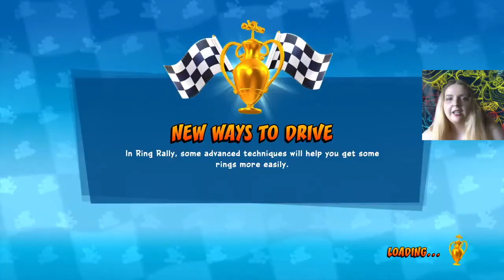Gnooooo!! | Let's Play: Crash Team Racing Nitro-Fueled (Desert Cup - Hard Mode) #87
Only Spyro fans will understand that title... but yeah clocks can kiss Gnasty's arse, and warp orbs!!

In this video, I play some Crash Team Racing Nitro Fueled Cup races on Hard Mode!  We race the Desert Cup on hard bots which consists of Megamix Mania, Out of Time, Twilight Tour and Dingo Canyon! Have you beaten all the cups in Crash Team Racing Nitro Fueled?

🏁 NEXT EPISODE - COMING SOON!!

🏁Chapters
00:00 - Welcome
01:51 - Megamix Mania
05:12 - Out of Time
08:20 - Twilight Tour
11:57 - Dingo Canyon
14:06 - Overview

Spyro & Crash Bandicoot were both released in the 1990's meaning that the MAIN fanbase for these characters were born in the '90s
Anyone born in the '90s is now an adult which means these videos are not 'made for kids' but rather made for the fans of the Spyro and Crash characters and grew up with them in the '90s and early '00s, like me!
The FTC even mentions this on their website, by saying and I quote
"just because your video has bright colors or animated characters doesn’t mean you’re automatically covered by COPPA. While many animated shows are directed to kids, the FTC recognizes there can be animated programming that appeals to everyone."
YouTube also comments on this by saying, and I quote
"Just because your content may include some of these factors does not automatically mean it’s made for kids. You should carefully consider who you’re trying to reach with your videos"
also...

Developer(s): Beenox
Publisher(s): Activision
Series: Crash Bandicoot
Released: 2019
Platform(s): PlayStation 4, Xbox 1, Nintendo Switch

🏁 Crash™ Team Racing Nitro-Fueled
🏎️ Nitros Oxide Edition
🏎️ Xbox One
🏎️ Nintendo Switch

Sacha
xo